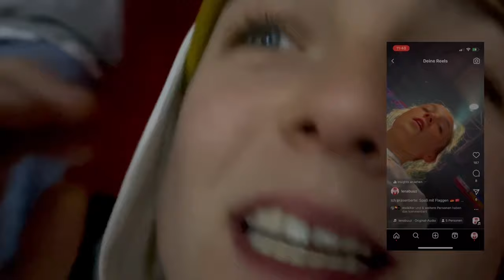STADION VLOG HANDBALL-EM // LENA BUUZ BEIM WELTREKORD & DHB-SIEG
Lena Buuz war beim Zuschauer-Weltrekord der Handball-EM in Düsseldorf dabei. 😍 Lasst euch anstecken vom Handball-Fieber!

Mehr von Lena findet ihr bei @LenaBuuz!
Unsere DHB-Männer könnt bei @DHBde verfolgen.